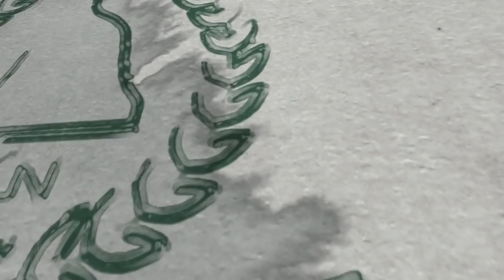Preparation for Ramadhan | Shaykh Mufti Saiful Islam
Advice given on preparing for Ramadhan at the April 2018 Spiritual Gathering.